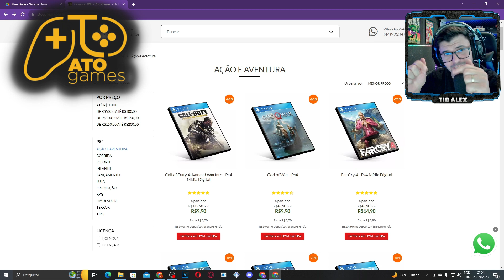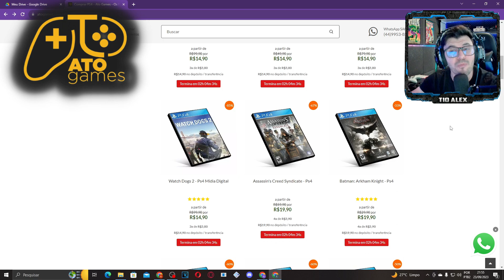GOD OF WAR RAGNAROK NO PS4 AGUENTOU?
JOGANDO GOW RAGNAROK NO PLAYSTATION 4 SERÁ QUE AGUENTOU?

SITE ATO GAMES COM OS MELHORES PREÇOS EM JOGOS PS3, PS4, PS5 E MAIS:

LINK AMAZON XBOX SERIES S:
COMPRA INTERNACIONAL
BUNDLE FORTNITE
BUNDLE FORTNITE FALL GUYS ROCKET LEAGUE

LINK AMAZON XBOX SERIES X: